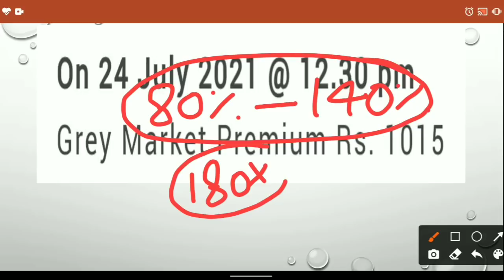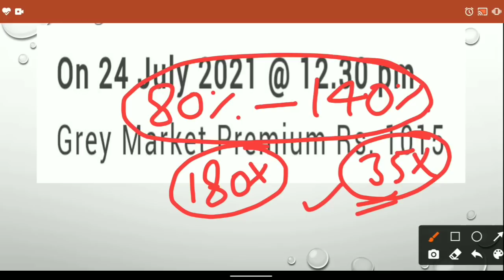Tatva Chintan IPO Premium Update | Tatva Chintan IPO News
Hello friends

                                         About Us

                                         BENEFITS

1.Free Demate Account.             2.100Rs Cashback
3.Free Delivery Brokage.              4.Very Low Intraday Brokage
5.And Many more Benefits